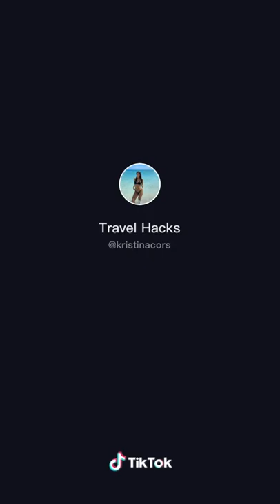travelling bag - Travel & Tourism